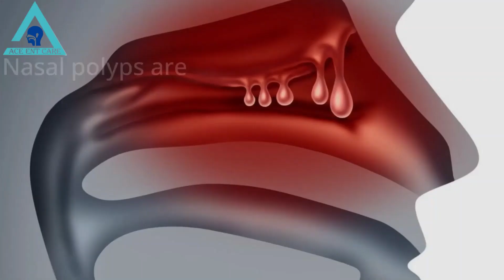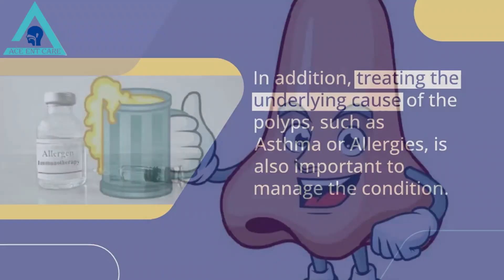Nasal Polyps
Suffering from frequent nose stuffiness, headaches, or sinus infections? If so, you may be suffering from a common but serious allergy-related disease called Nasal Polyposis. Learn all about this condition, how it is diagnosed and treated, and what kind of lifestyle changes can help manage the symptoms. Our expert doctor will discuss how allergies, pollution and other environmental factors play a role in this condition and will provide helpful tips on managing your health. Don't miss out! Tune into our YouTube video now and take control of your life today.